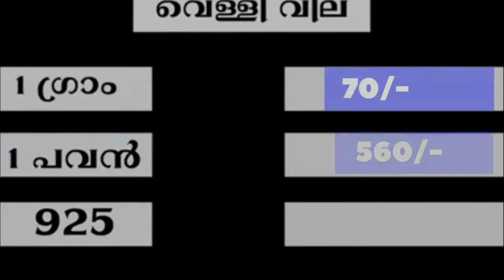goldrate today kerala